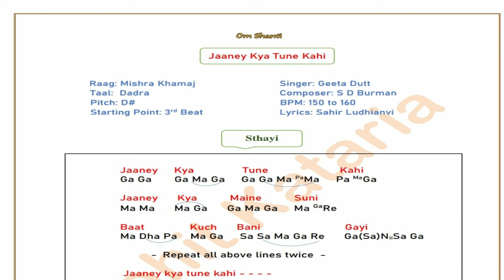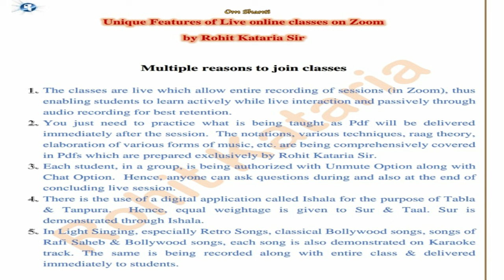The Genius of Geeta Dutt and S.D Burman in Raag Khamaj| Learn the Beauty of Song through Raag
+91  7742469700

Support Youtube Channel by Clicking